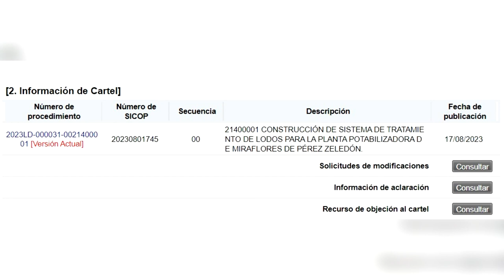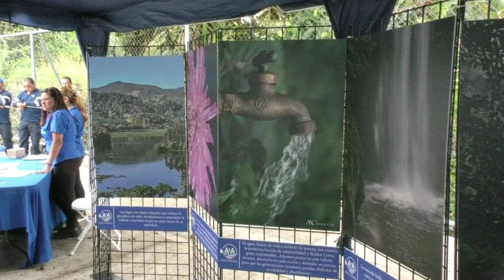Sacan a licitación construcción sistema de tratamiento de lodos planta potabilizadora en Miraflores